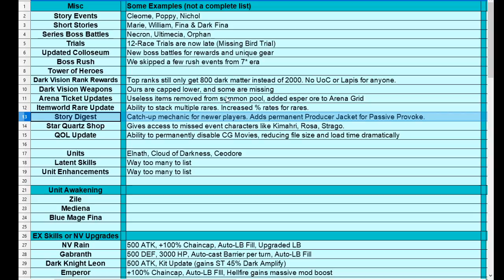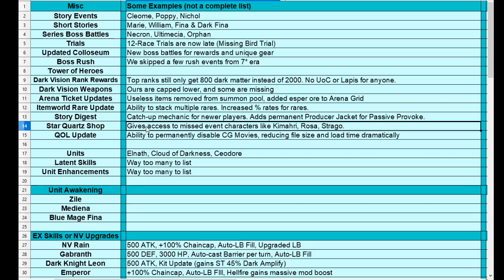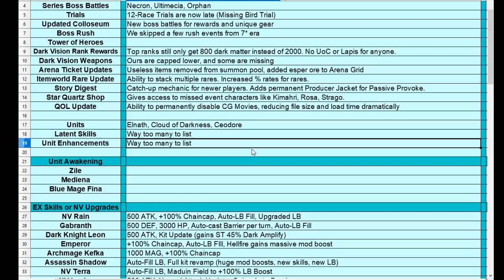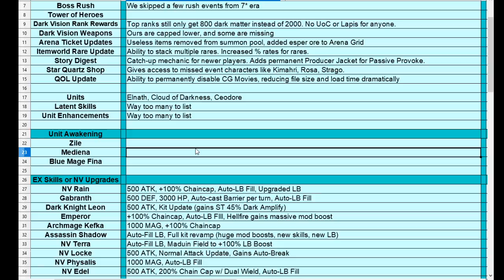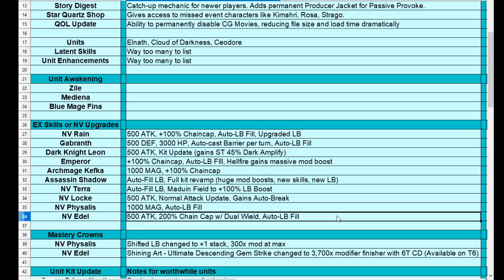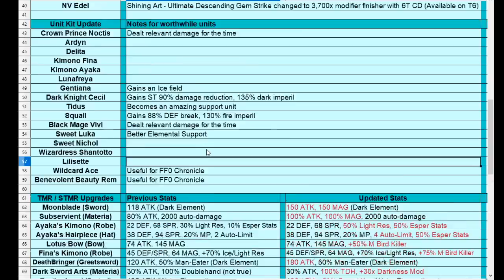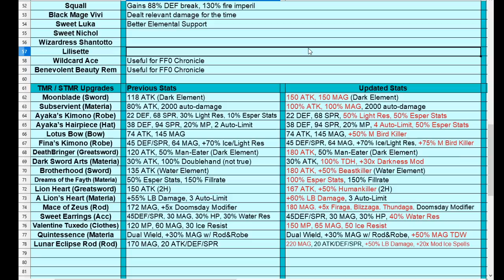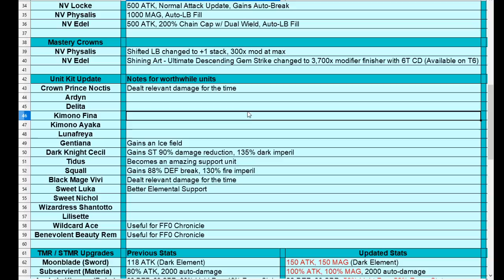Let's discuss some skipped Global content with Dream as of October 12th, 2021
For this video I'm joined by guest Dream as we discuss some of the content that the Global server has passed over from the JP server.